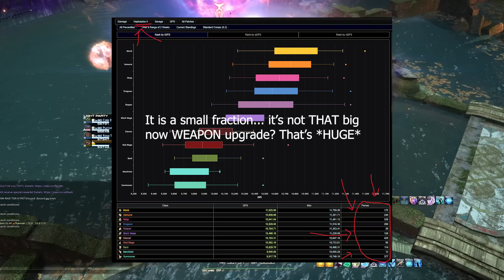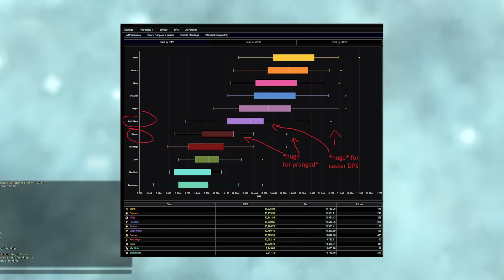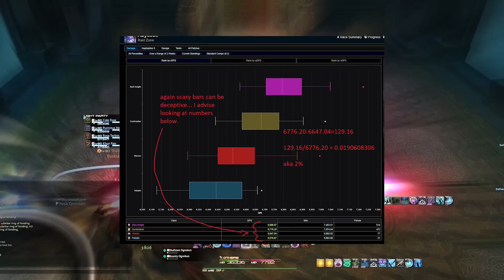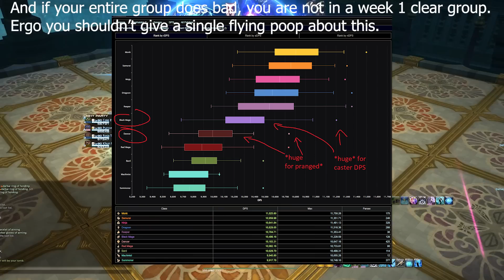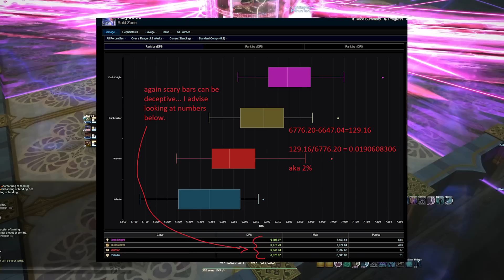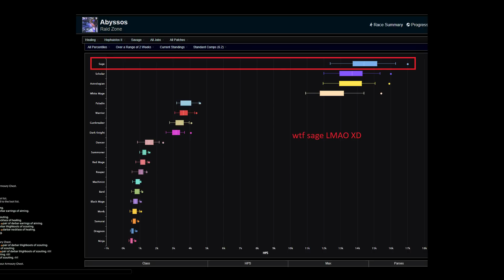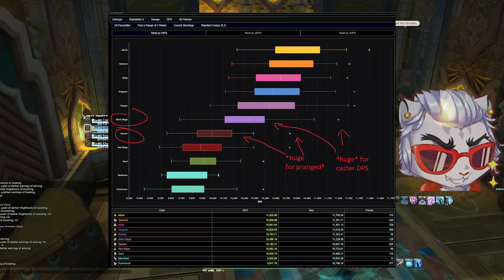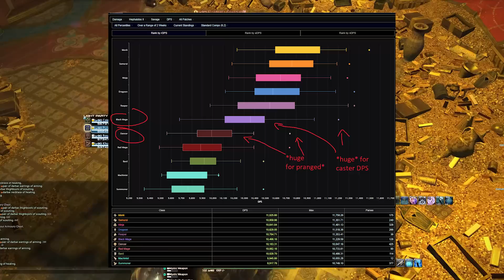FFXIV 6.2 TIER LIST! Play these jobs or FAIL? [FFIXV 6.2]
Let's be very honest and open about the actual state of savage raiding and the current meta of which jobs to pick and play and which ones to avoid in this video. There will be some comments on the state of jobs that may rub people the wrong way but has been my and other players experiences formed.

Timestamps:
0:00 Savage Raiding Meta Patch 6.2
0:51 The meta is not all that it seems
3:00 Quit Sage and play Scholar
3:35 Quit Warrior and play Gunbreaker
5:46 Jobs that need help - Machinist and Paladin
8:11 Healing stats are WILD
8:41 My recommendations
10:42 Conclusions PLAY WHAT YOU WANT TO PLAY

Hey guys! Let’s talk about the savage raiding meta because that conversation has been raging on given the world first clears and a significant amount of controversy sparked by P8S’s first phase DPS check being extremely demanding.

Now people want a spicy point, if you want to know what I’d be looking at if you aren’t meeting DPS checks? Get your caster DPS on black mage, get your ranged physical DPS on dancer-- the numbers indicate that’s more relevant than the quit warrior reroll gunbreaker memes.

But before people say I’m a servant to the meta hang on…

I’ll be direct, unless you are going for a week first clear of the entire savage tier it’s pretty pointless to fixate on this and that’s unfortunate because I see a lot of even more casual raid groups or independent raiders in PF swear by the current statistical makeup of P8S clears.

But that’s nonsense. By the time the incredible majority of groups get to this door boss they will have weeks of upgrades which I’d agree, one single ring and maybe a helmet from tomestones isn’t going to add up that much personally-- but spread across an entire party of 8 people those bonuses will add up massively and

So for most groups, all of this should not be a concern at all.

What will make a difference is are the players in your group playing what they want to play, because if someone is playing something they intrinsically enjoy and love then they will care more and want to improve. Like telling a summoner or red mage enjoyer to just go black mage is, in everything outside of bleeding edge number crunching, absolutely ridiculous.

But let’s take a closer look at two examples that are near and dear to my heart. Sage versus Scholar, which one should you take? Which one am I taking into my own raiding, which has been totally a wild week so I’ve been thrown off my game, I’ll maybe talk about that in another video.

But according to clear data I should absolutely one hundred percent not ever play Sage. It’s got a quarter of the clears to Scholar, it’s clearly awful.

Or another one that’s making rounds is warrior is unplayable trash and you should play gunbreaker or quit. Look at how close the numbers are for warrior and gunbreaker, if this is the difference between clearing or not you have way bigger problems. This is a 100DPS difference and has been way overblown to the point anyone looking at the numbers should raise an eyebrow.

Moving on, I can make a ton of different reasons why each of these are exceptionally strong in their niche, such as continuing sage versus Scholar; Sage is a cognitive decision I’ve made weighing pros and cons and what I personally prefer-- worth it’s own discussion I’ll do tomorrow.

But take the utility of having haima as it’s own separate tank cooldown that soaks up the bleed tankbusters we’re seeing this tier, that’s separate from the powerful area of effect cooldown panhaima. Scholar cannot split it’s Seraph fairy into two skills.

More examples from there.

But Scholar’s expedient is undeniable, among other benefits like a bard and warrior can supercharge it’s shield to be absolutely gigantic and delete mechanics. So Scholar isn’t without pros too.

Moving on, the point is too many people are looking at the raw hard data of extremely early clears and extrapolating it to infinity and beyond.

Now if you want the jobs I think that are in the toughest spot right now I’d put my money on machinist and paladin. But both of those jobs also do have and handful of clears already so even that’s dumb for me to say.

Machinist’s problem remains exactly the same as before, no utility, no mobility and it’s damage is not good when compared to the others that do bring utility and mobility.